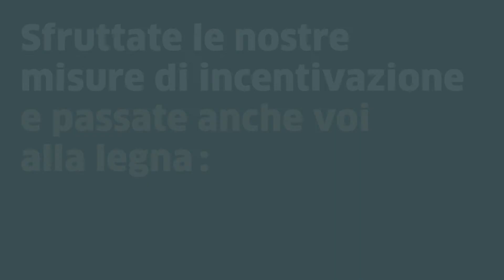Il Comune di Bellach passa dal gasolio alla legna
Diversi immobili del Comune di Bellach ricevono ora calore rispettoso del clima attraverso un impianto di riscaldamento a legna. Grazie all’offerta di incentivazione «Premio clima» di EZS, ora il Comune di Bellach punta sulla legna anziché sull’olio da riscaldamento. In questo modo, in un anno è possibile risparmiare 60’870 litri di gasolio e ridurre di 106 tonnellate le emissioni di CO2. Più